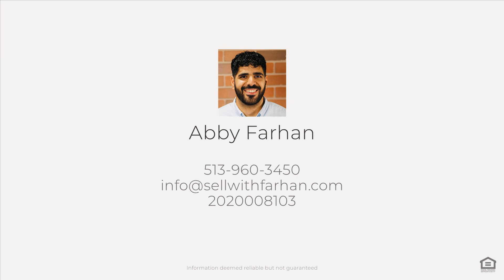2911 Weeping Willow Dr, Hamilton, OH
See the Property Website! The first-floor primary suite offers a vaulted ceiling, jetted tub, double sink vanity, and a double shower. The living room features high ceilings and an open floor plan. Upstairs, you'll find a loft providing additional living space. The backyard is expansive, private, and perfect for outdoor enjoyment.